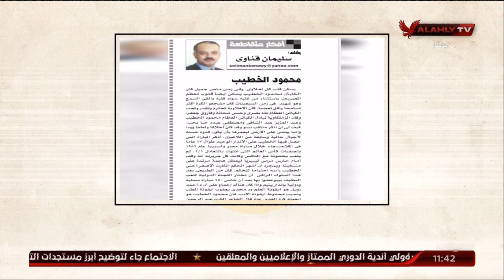سليمان قناوي يكتب: محمود الخطيب.. يسكن قلب كل أهلاوي | ملك وكتابة